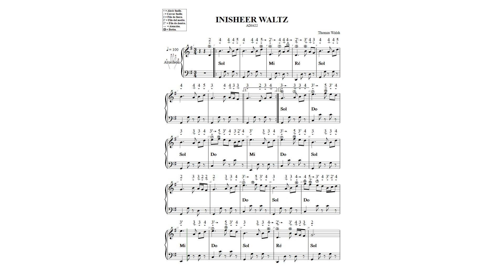INISHEER WALTZ N